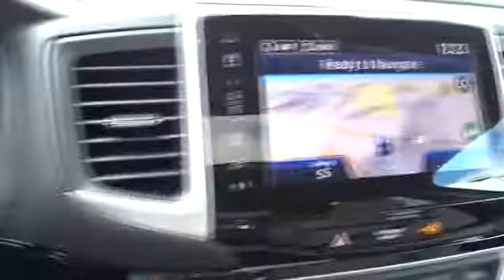2017 Honda Pilot Hickory, Morganton, Huntersville, Statesville, Gastonia, NC 29130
2017 Honda Pilot
2017 Honda Pilot Elite AWD - Stock#: 29130 - VIN#: 5FNYF6H06HB027760

945 Us Highway 70 SE

Sunroof, 3rd Row Seat, NAV, DVD, Heated Leather Seats, Alloy Wheels, Quad Seats, All Wheel Drive. Elite trim, Lunar Silver Metallic exterior and Gray interior. Warranty 5 yrs/60k Miles - Drivetrain Warranty; CLICK NOW! KEY FEATURES INCLUDE: Leather Seats, Navigation, DVD, All Wheel Drive, Quad Bucket Seats. Rear Spoiler, Third Row Seat, MP3 Player, Rear Seat Audio Controls, Keyless Entry. Honda Elite with Lunar Silver Metallic exterior and Gray interior features a V6 Cylinder Engine with 280 HP at 6000 RPM*. VISIT US TODAY: Our goal is to offer customers a World Class Experience in Automotive Sales and Service. We provide everyone with all the time and information they need to make an informed decision regarding their vehicle. The friendly staff at Hendrick Honda Hickory would like to invite you to browse our website or visit us in person at 945 Hwy 70 SE in Hickory, NC 28602. Horsepower calculations based on trim engine configuration. Please confirm the accuracy of the included equipment by calling us prior to purchase.